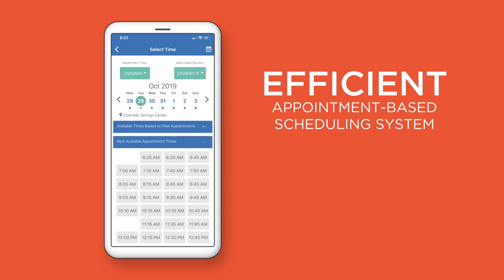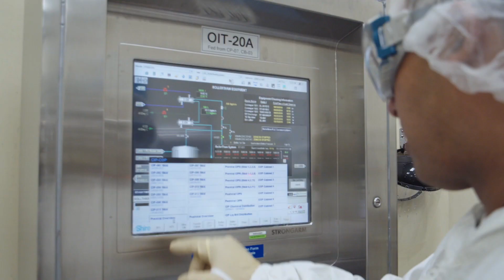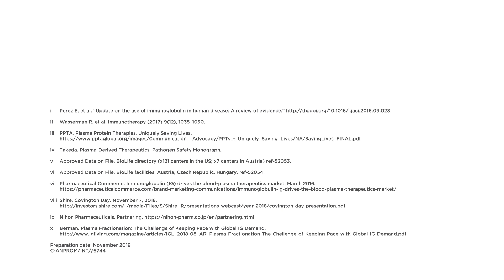Plasma-Derived Therapies: Changing Lives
How Takeda’s high-quality plasma collection centers and world-class manufacturing facilities bring plasma-derived therapies to patients all over the world.